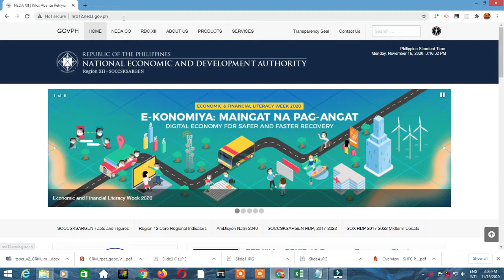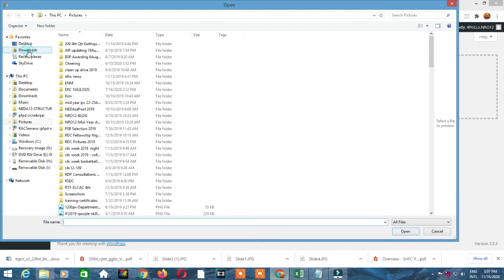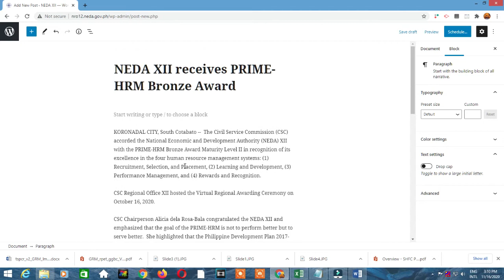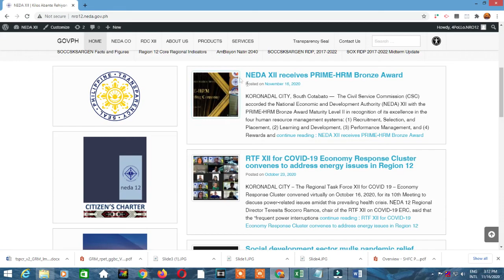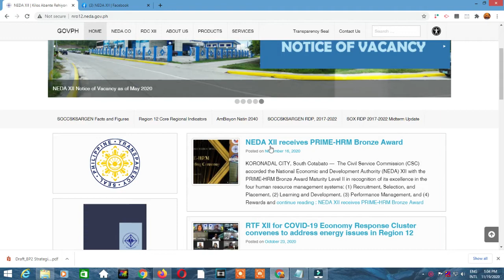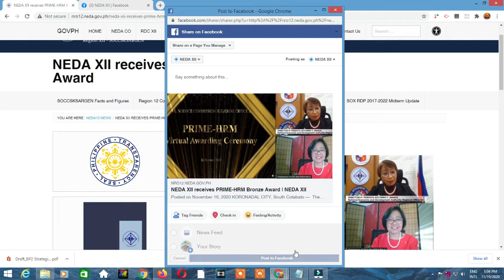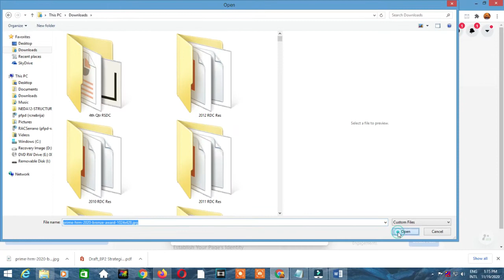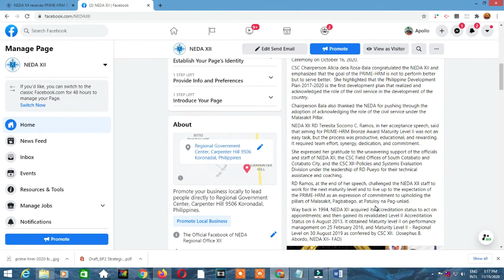Government website: Post Updating to Facebook Sharing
In this video, I will share to you how I updated our office website.  We update our post from time to time depending on the approved news articles emailed to us, web administrators.

Our website was made through WordPress and hosted by DICT server.